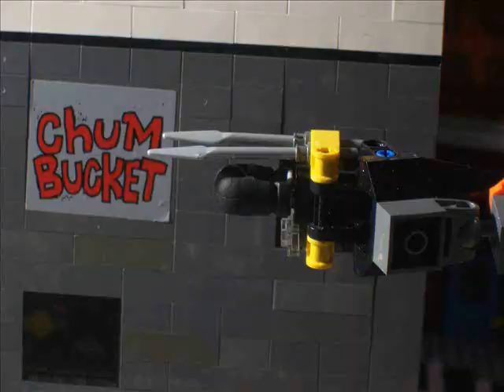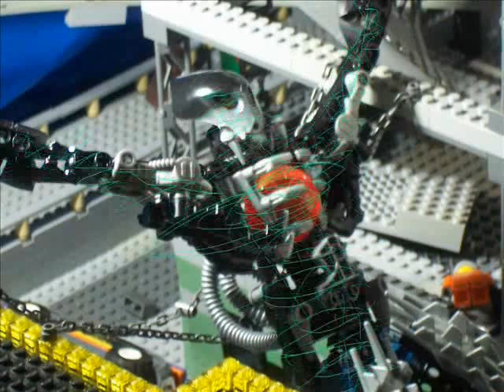Bio-Mecha Morpher Episode 1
Bio-Mecha Morpher is about: Average citizen Erik Blank discovers new robotic powers from an alien microwave. Now with is new found powers he battles powerful villans like Zorgakk in the city Brickopolis.

Bio-Mecha Morpher Pilot
Episode 1